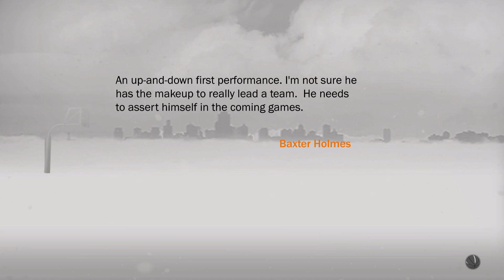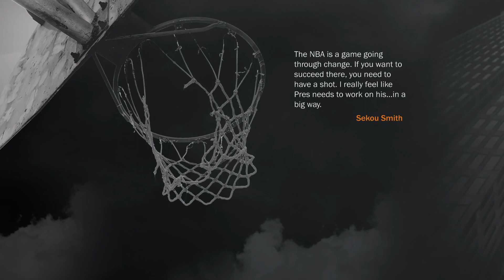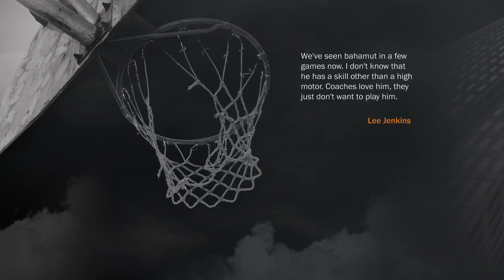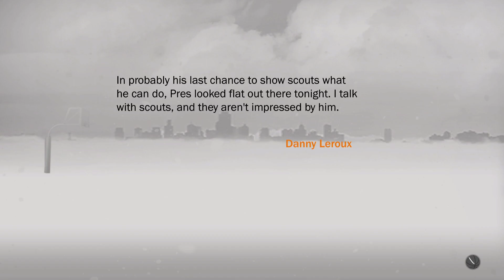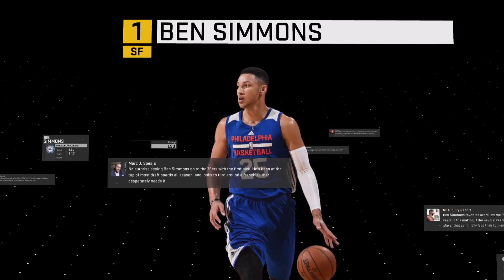Test My Career NBA 2k17